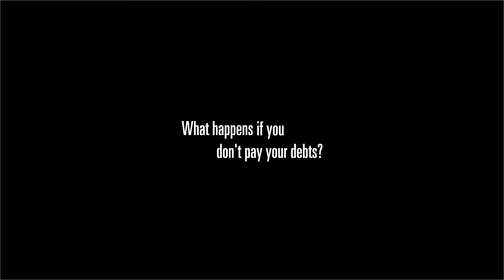DEBTS Inc. Trailer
Debts Inc.
A film by Eva Eckert

"Good morning! May we drop in for a moment?"

The movie Debts Inc. proceeds toward occupational groups living on those who can hardly service their debts: the bailiff, collection agencies, private investigators, debt advisers, auctioneers. The movie tells about debtors and collector's agents playing tag, and it watches those who, as part of their occupation, convert debts into credits, payment plans, interest payments, never-never contracts, and forced evictions.

This is a movie about demolition zones within the economic system, and about the skillful handling of new poverty.

Starting in Austrian theaters: May 24, 2013